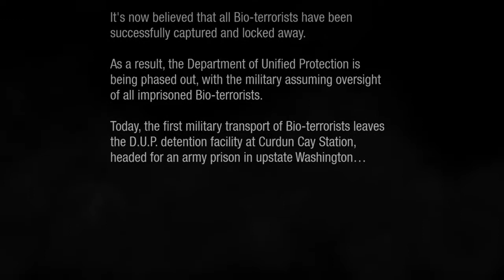inFAMOUS Second Son™ #1 "Prison Break"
We begin a new game playthrough so sit back and enjoy.